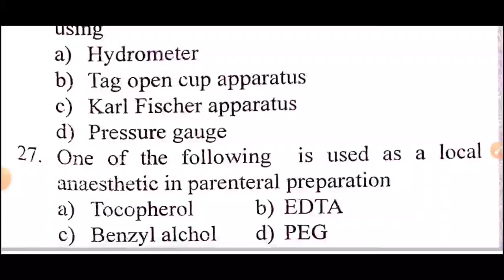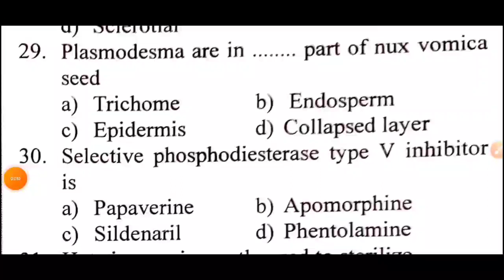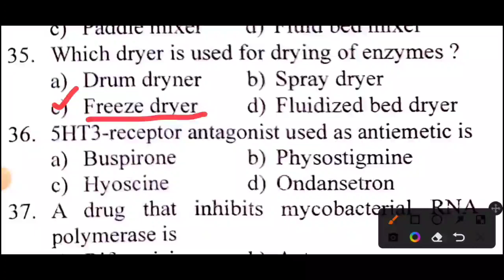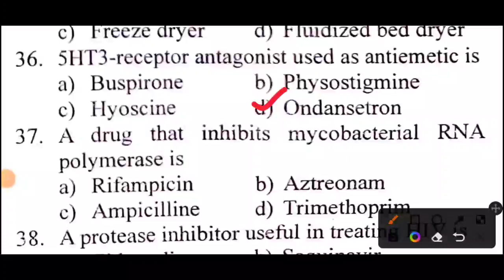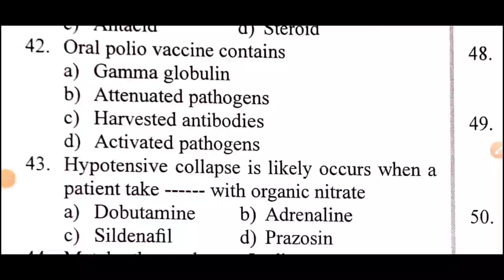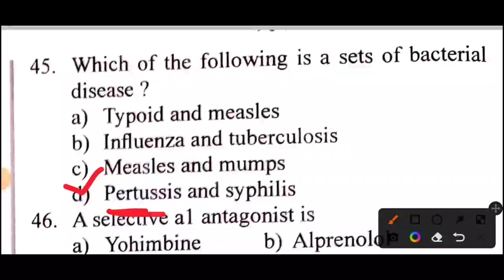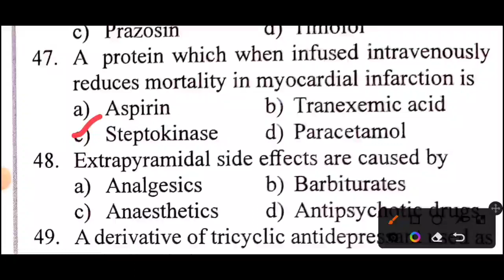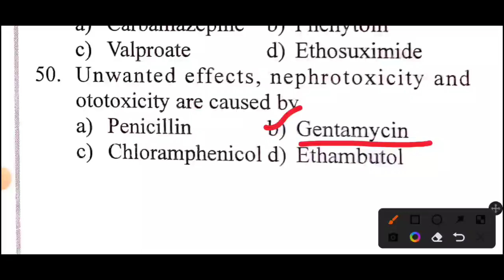TN MRB PHARMACIST EXAM MODEL TEST | Model Test - 9 part 2